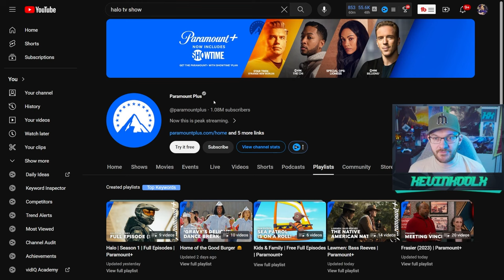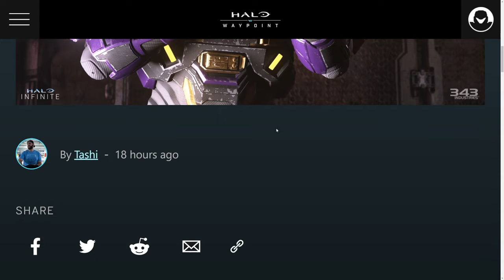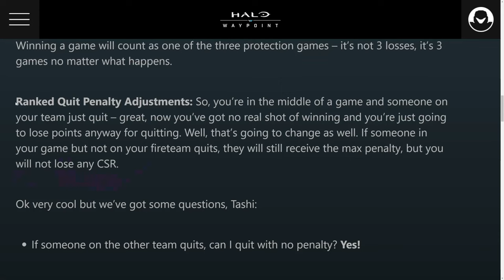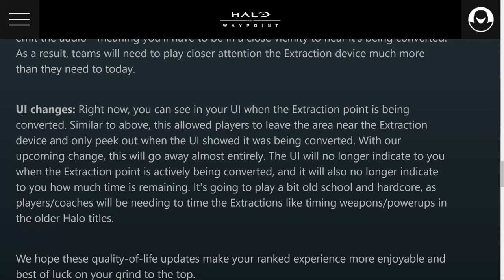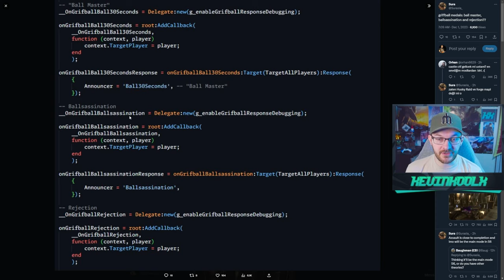Grifball Returns to Halo Infinite? Halo TV Show Season 2 Release Date and Halo Infinite Big Update!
Timestamps
Halo TV Show Season 2 Release Date - 0:00
343 Changes Halo Infinite Most Popular Mode - 2:11
Grifball Returns to Halo Infinite? - 8:02